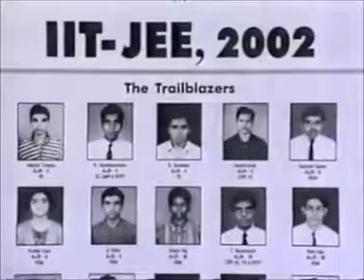15 years into Independence | IIT| Nehru's Vision.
IIT & its origins.